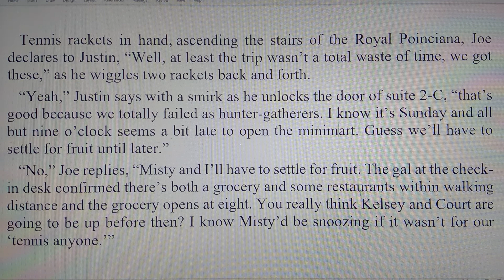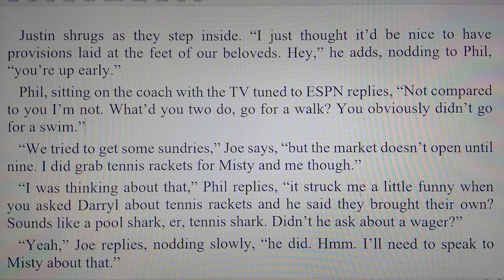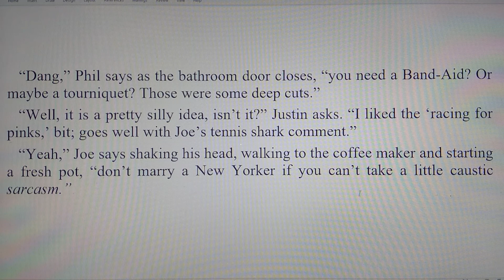Joe Kleen- Southern Hospitality: 02/11/90, 2 of 19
Part 2, day three of Joe and Misty Kleen's 1990 Saint Kitts romp.